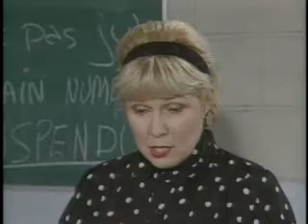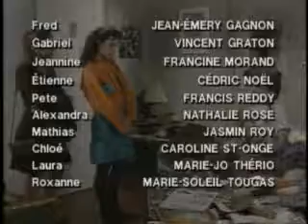Chambres en ville - Episode 24